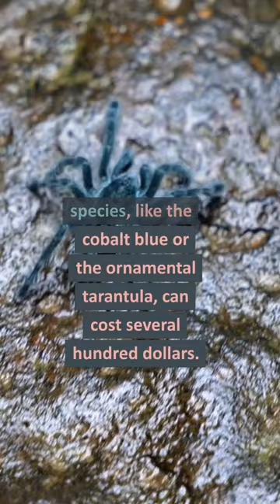How Much Does a Tarantula Cost?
Are you considering adding a tarantula to your pet collection? Watch this video to learn about the cost of owning a tarantula. From common species like the Mexican red knee to exotic and rare species like the cobalt blue, we'll go over the average cost range and what factors can affect the price. Make an informed decision before you buy and ensure the health and well-being of your new pet tarantula. Don't miss out on this informative guide to tarantula ownership! Click the play button now.